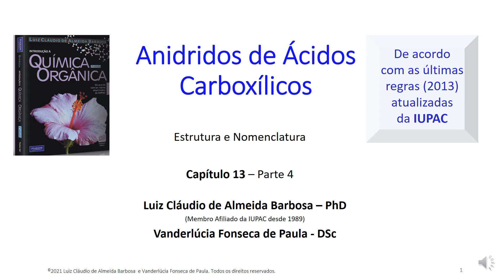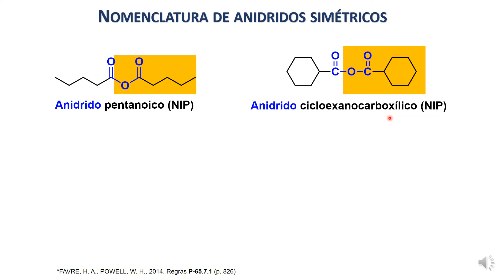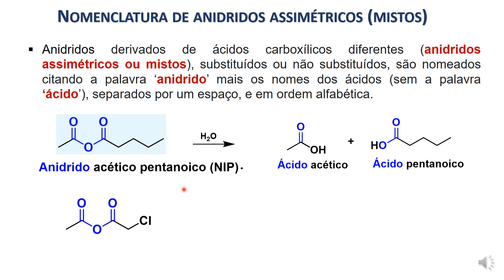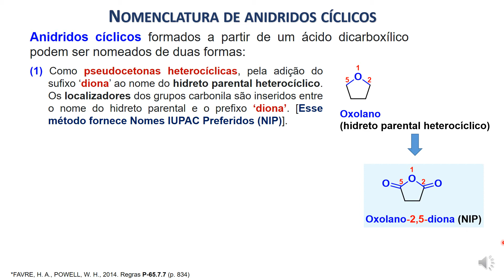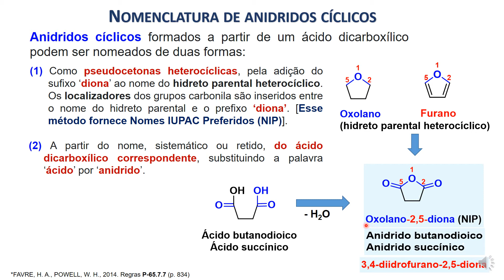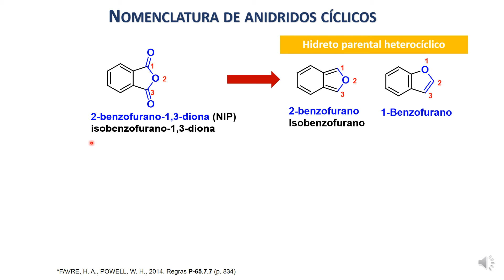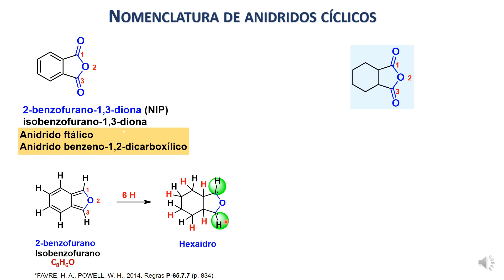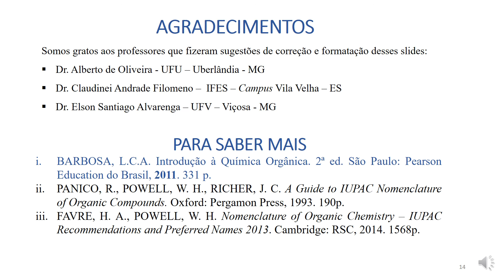Derivados de Ácidos carboxílicos - Anidridos - Partes 4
Neste vídeo vamos estudar as regras da IUPAC para nomear anidridos acíclicos simétricos e assiméricos, bem como alguns anidridos cíclicos.